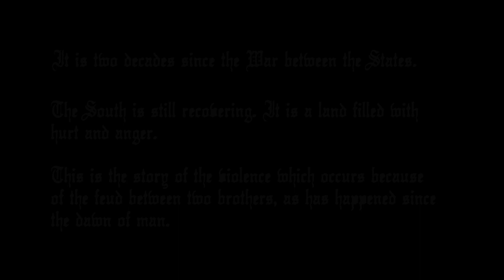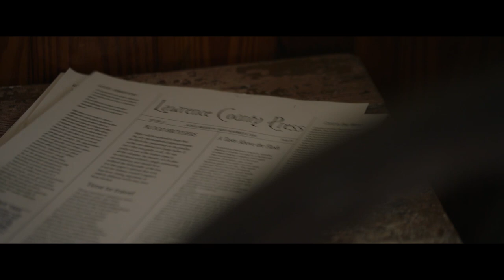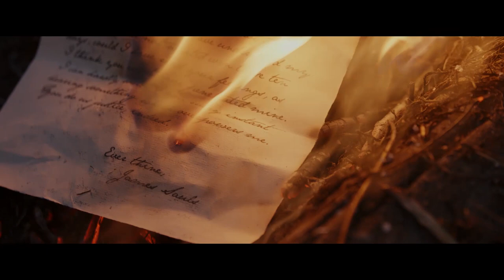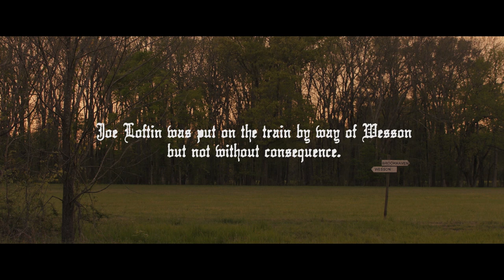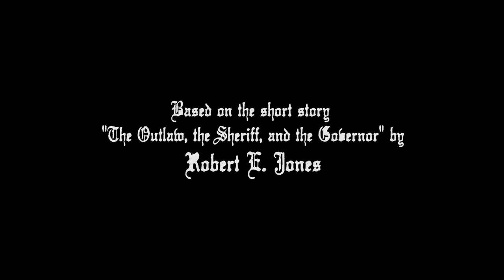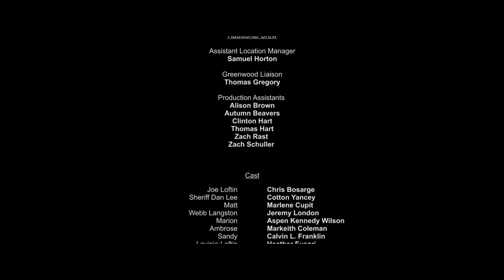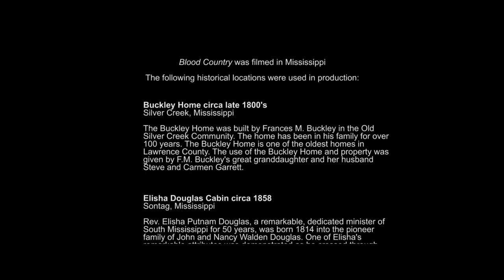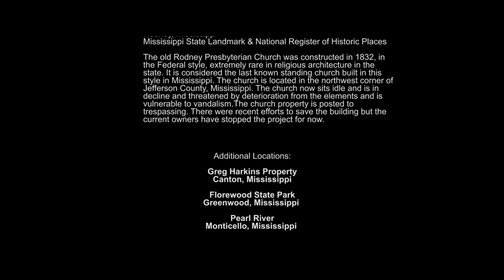BLOOD COUNTRY: Director's Commentary Track with Travis Mills - Western Full Movie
- The full director's commentary track for our Western feature film BLOOD COUNTRY with Travis Mills.

You can watch the original full movie for free on Tubi

BLOOD COUNTRY is a Western set in Mississippi, based on a true events from the story written by Robert E. Jones, "The Outlaw, the Sheriff and The Governor". The film tells the story of Joe Loftin: a man accused of killing his brother, he becomes an outlaw and the honorable sheriff Dan Lee has to track him down.

The film features actors Chris Bosarge, Cotton Yancey, Jeremy London, Marlene Cupit, Heather Fusari, Nicholas Roylance, Kevin McGrath, Michael LaCour, Aspen Kennedy Wilson, Markeith Coleman, Creek Wilson, Matthew Horton, Britton Webb, Matt Story, Dawn Streeck and many more.

BLOOD COUNTRY was directed, produced and written by Travis Mills. The film was shot by Nick Fornwalt. For other production credits please visit our IMDb

The music in the film was composed by Marc Ridgeway.